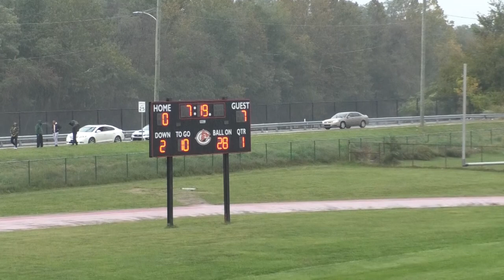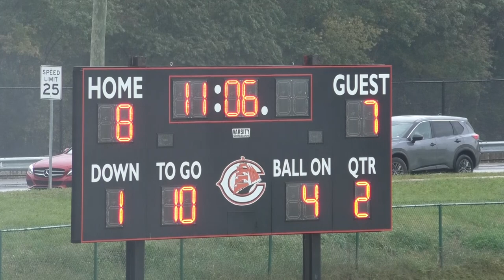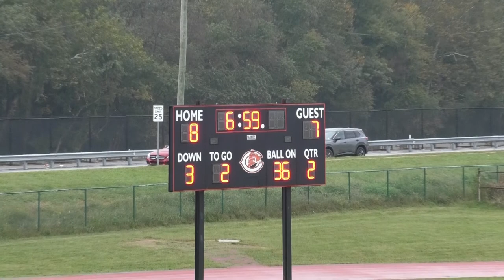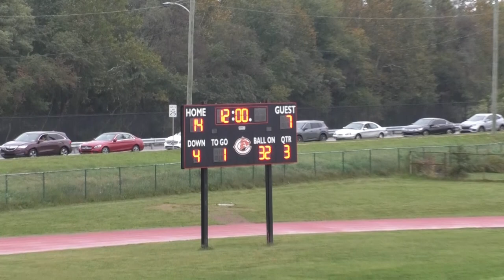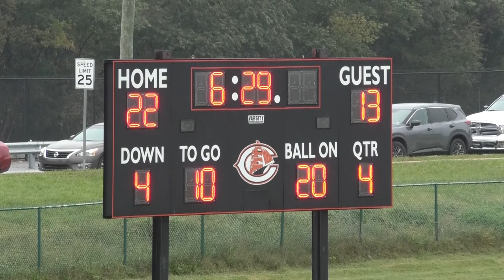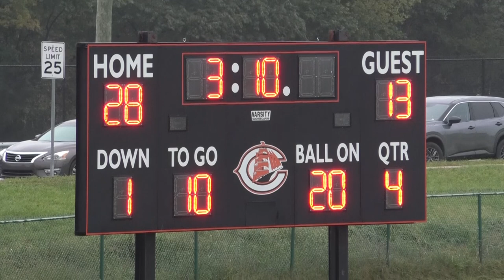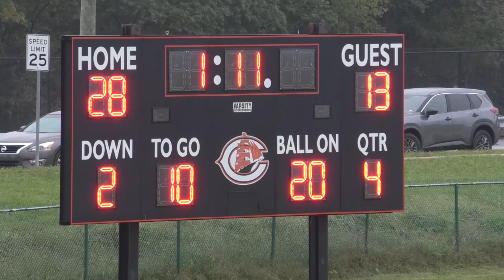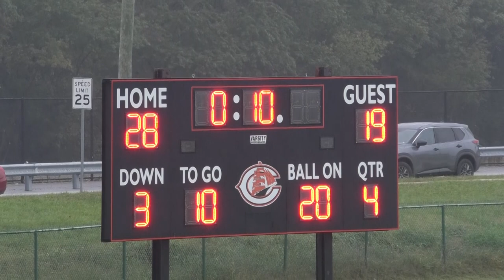Downingtown West vs Chester 10/14/23